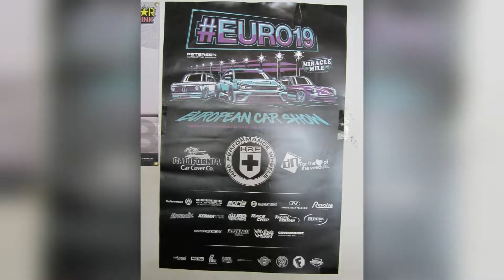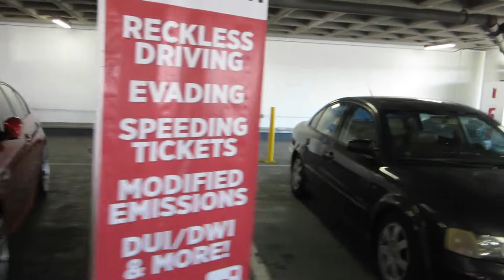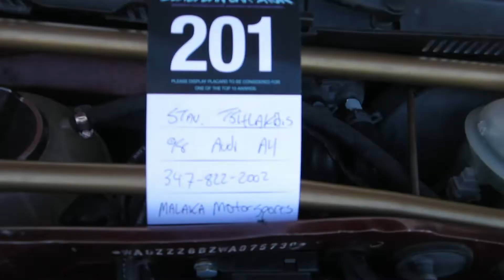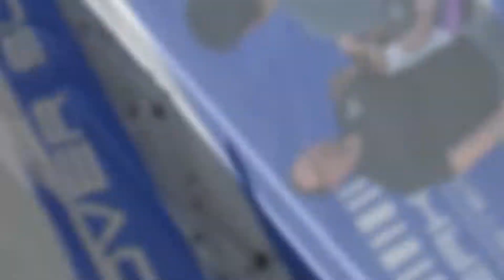Dubs & Brews presents Euro19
Welcome to another episode on the Dubs & Brews channel. Today we head out west to Los Angeles, home of the famous Petersen Automotive Museum, hosting Euro 19.  It was a beautiful day out for a show that did not disappoint.